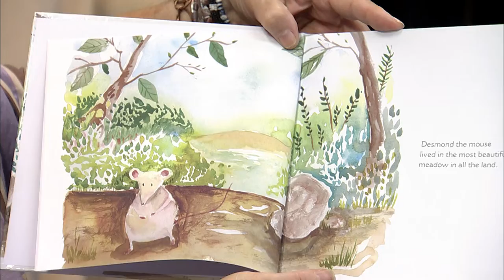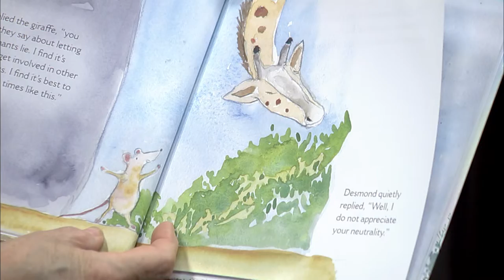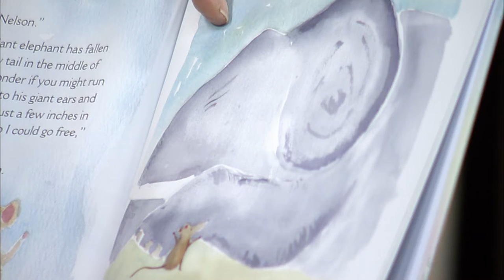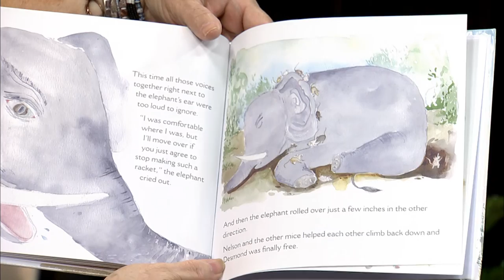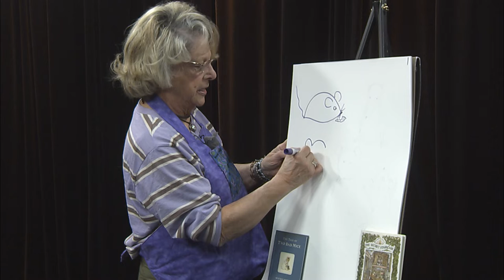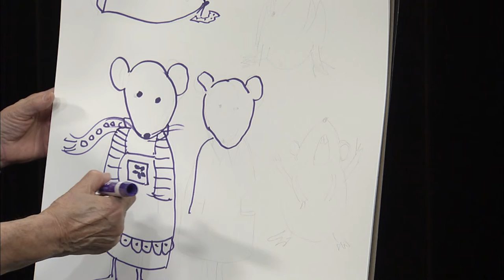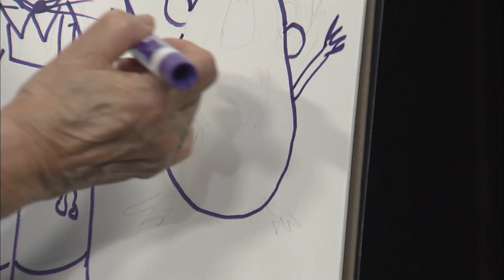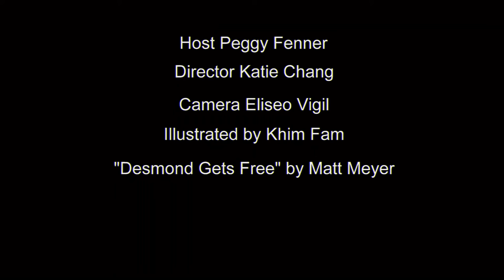Stories and Art for Kids: Desmond Gets Free